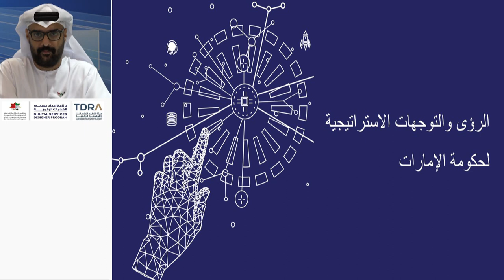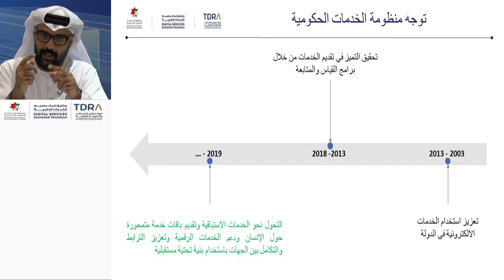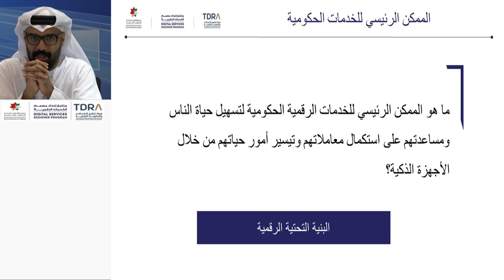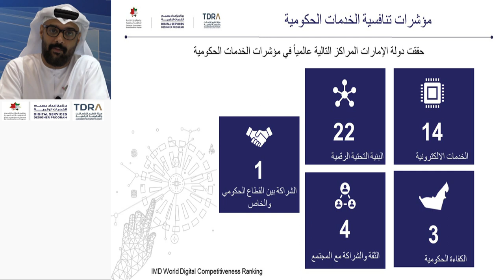الرؤيا والتوجهات الاستراتيجية لحكومة الامارات - الجزء الثاني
تركز استراتيجية الامارات للخدمات الحكومية على تقديم خدمات رقمية متطورة، وتحسين فعاليتها وأتمتتها بالكامل لتصل إلى المتعامل في أي مكان وعلى مدار الساعة. كما ستعمل على تحقيق منظومة تضمن تصميم الخدمات الجديدة من البداية، وتوفيرها رقميا، مع سجلات دقيقة لبيانات المتعاملين، وضمان طلب البيانات والمعلومات مرة واحدة فقط، وإتاحة مشاركتها مع الجهات الحكومية.
ستعمل الاستراتيجية على تأهيل كوادر وطنية لقيادة قطاع خدمات المستقبل، وتمكينهم من تقديم تجربة حكومية واحدة ومتسقة.
ماهي الأهداف الاستراتيجية للخدمات الحكومية في دولة الامارات ؟